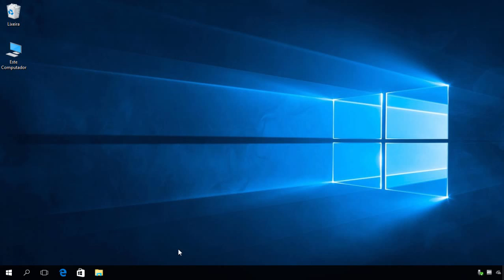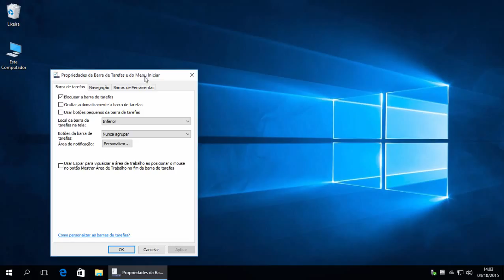Esconder ícones do sistema (relógio, volume) no Windows 10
Saiba como ocultar ou mostrar o relógio, volume, rede, central de ações, etc.